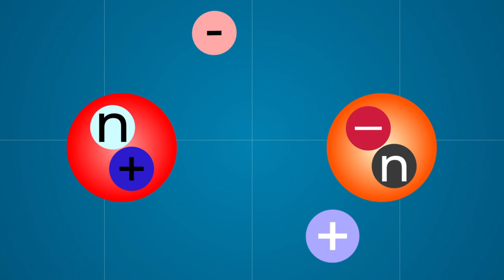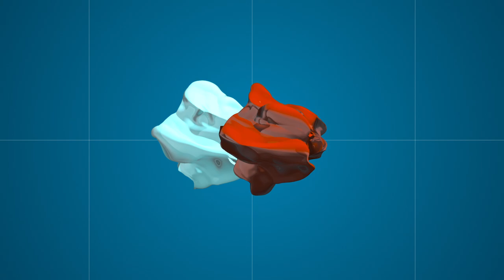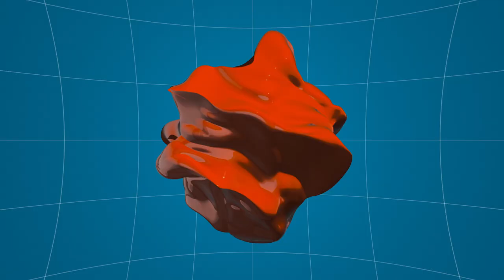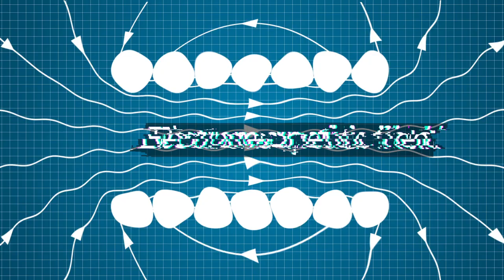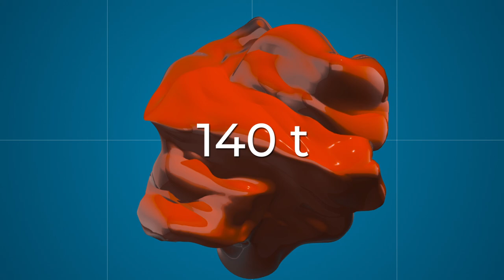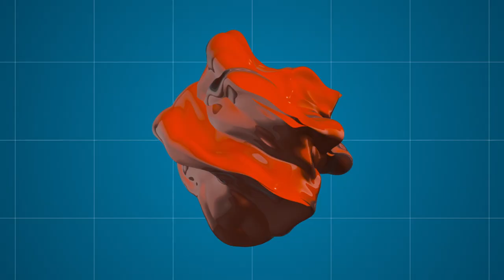What If We Detonated an Antimatter Bomb in Space?